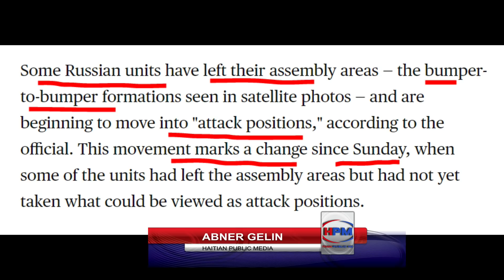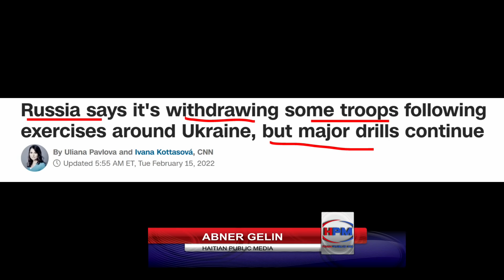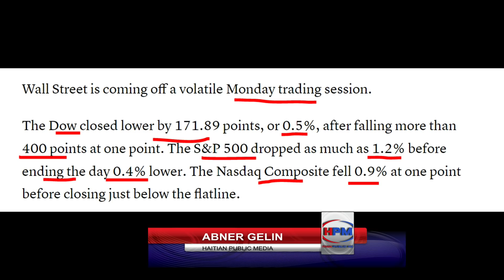MOND LAN SOU TANSYON - PUTIN PARE POU ATAK - BIDEN PARE POU SANSYON - STOCK MARKET LA - ABNER GELIN